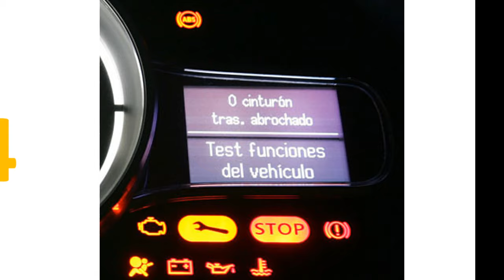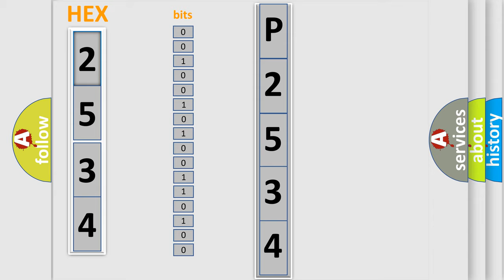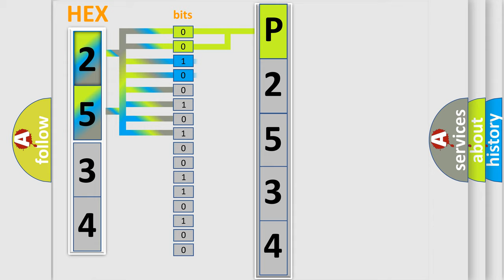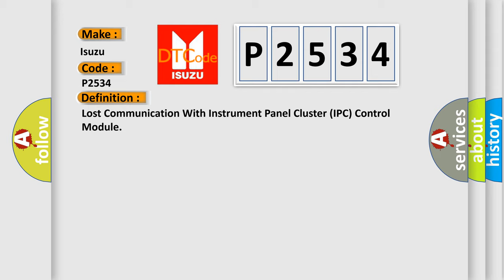DTC Isuzu P2534 Short Explanation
Contents:
0:21 Basic DTC analysis according to OBD2 protocol standard.
1:48 Insight into programming
2:58 A diagnostically understandable description of the Diagnostic Trouble Code
3:05 Basic error definition

Make:
Isuzu
Code:
P2534
Definition:
Description:
Receiving error of 4WD control module from combination meter for specified time continuously.
Cause:
CANModule